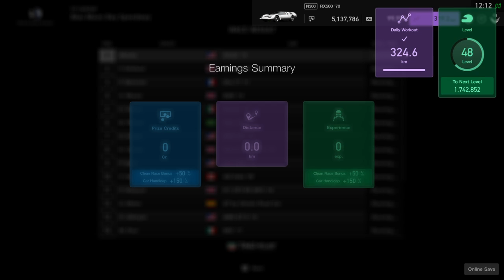Gran Turismo®SPORT 1.55 - Fast XP and Credits (Money)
Power Ratio: 139
Weight Reduction 90
Traction Control: 0
Tires: Racing Super Soft
Brakes Balance: 0

Aerodynamics: Can't change
Drivetrain:

Differential Gear: Fully Customized

LSD Inicoal Torque: 10
LSD Acceleration Sensitivity : 40
LSD Braking Sensitivity: 20

Transmission:

Fully Customized

Top Speedy(auto set): 320Km/h

Gear Ratio:

1st:  1.950/99
2nd: 1.411/136
3rd:  1.098/175
4th:  0.896/215
5th:  0.708/309
Final gear: 4.800

Max Pose 344HP
Max Torque: 237.2
Weight: 1,687